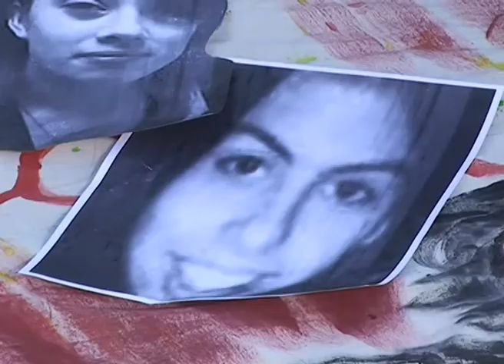15 triple crimen